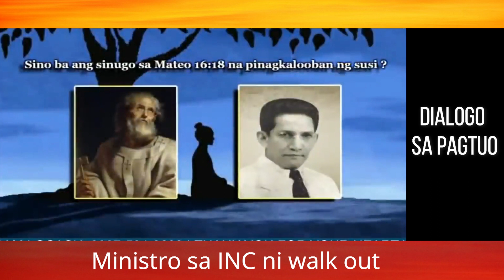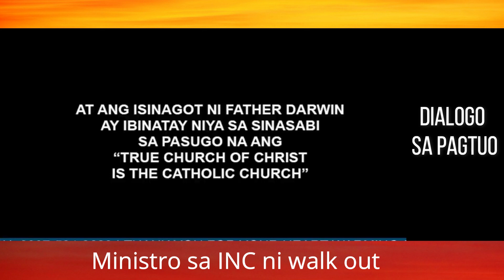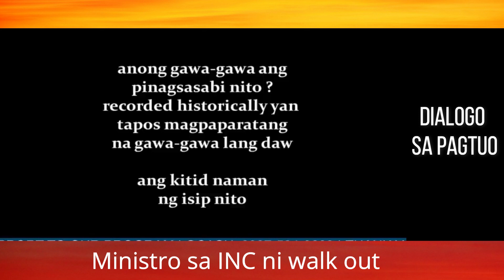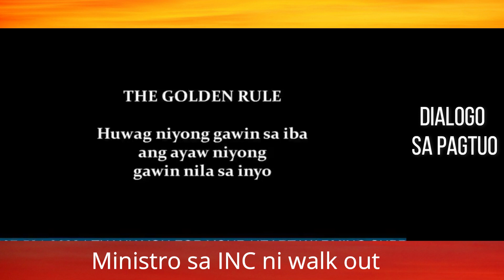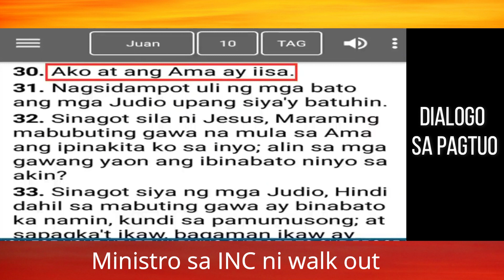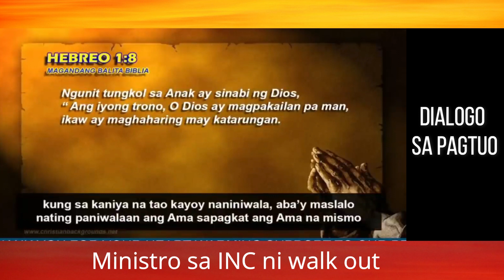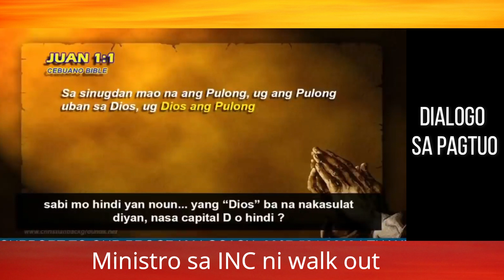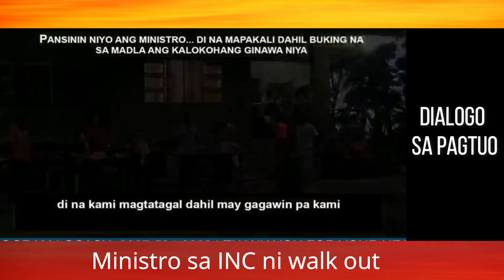Ministro nagwalk out sa dialogo sa pagtuo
Dialogo sa Pagtuo